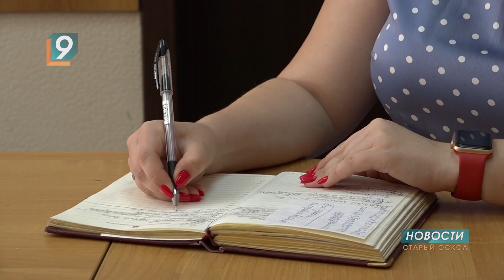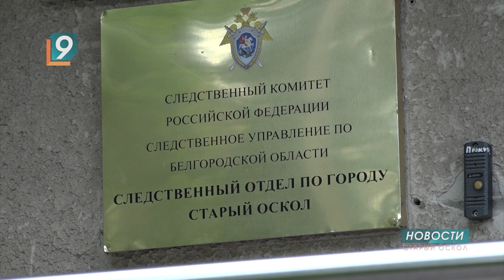Оскольский Герострат и "ворошиловский стрелок" – в одном лице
Старооскольского поджигателя взяли под стражу. 53-летний мужчина за две недели дважды пытался поджечь административные здания - "Водоканала" и прокуратуры. Однако, довести задуманное до конца ему не удалось, очевидцы позвонили в службу 112. Подробнее Мария Кретова.